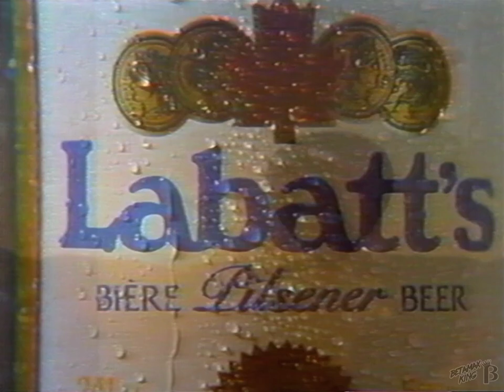Labatt Blue Beer Commercial 1986 "Time to Call for the Blue"